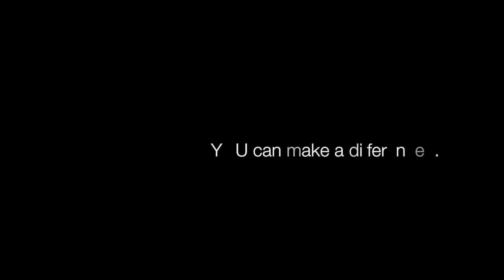Moped children of America Fundraiser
Just a single donation of 12 cents can make a big difference.  Help these unfortunate mopeders travel thousands if not ten thousands of feet toward the next rally.